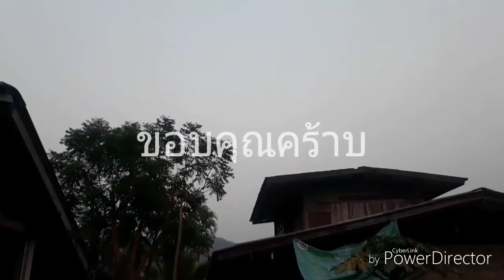คืนทุ่ง ตอน ส่องดูงมหอย๒,วิถีชีวิต